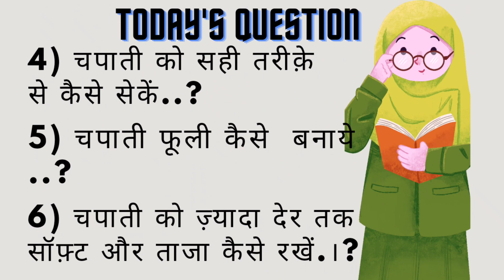Aata Gundhna Sikhe/5 Tarike Se Chapati Roti Banana Sikhe/FreeOnlineCooking Class Series 8 Chapter 60